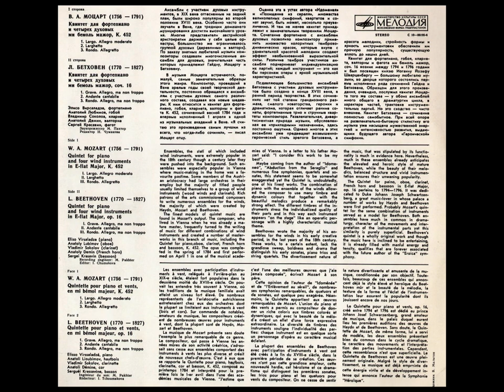Mozart - Quintet for Piano and Winds K.452 - Virsaladze, Lyubimov, Sokolov, Demin, Kravin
W. A. Mozart - Quintet for Piano and Winds
K.452 in E-flat Major
00:00 - Largo – Allegro moderato
10:04 - Larghetto
19:25 - Allegretto

Eliso Virsaladze - Piano
Anatoly Lyubimov - Oboe
Vladimir Sokolov - Clarinet
Anatoly Demin - Horn
Sergei Krasavin - Bassoon

Released in 1975 by “Melodiya”